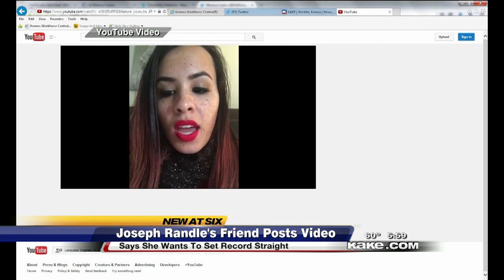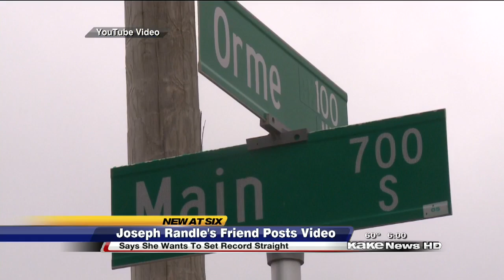Joseph Randle's friend posts YouTube video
KAKE News at Six - Friday, February 6, 2015